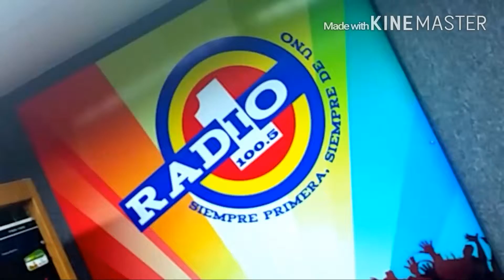CARLOS NUÑO y la grande de Madrid RadioUnoCaliRCN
CARLOS NUÑO y la grande de Madrid . Te presenta. !

EL Nuevo exito FERIA DE CALI 2015

Presenta su cancion propuesta a ser:
EL ÉXITO FERIA DE CALI 2015
•●●VEN PA' COLOMBIA•●●

L E T R A   D E   L A   C A N C I O N

Si quieres fiesta y sabor caliente
ven a gozar aqui con mi gente
ven pa' la fiesta de Manizales
con sus mujeres y el aguardiente.

Ven a la costa ven a mi valle
ven a la feria a gozar del baile
ven para Cali o pa' Barranquilla
que no te cuenten que no te digan.

También hay gente linda en mi pueblo
qué comparten lo que ellos tienen
qué es puro amor lo que ellos te ofrecen.

Ven ven, pa' colombia.
Ven ven, que no te digan no
Ven ven, pa' la rumba
Ven ven, tierra querida.  《Bis》

No hay en el mundo gente rumbera
cómo la que hay en mi Cartagena
lo mismo en Buga que allá en Pereira
donde tu vayas hay rumba buena.

En San Andres o en Buenaventura
también se encuentra la sabrosura
en Medellin, Bogota o Armenia
se goza y vive como en ningúna.

Nainononao nainononao
Hay vamos vamos vamos para mi Colombia
Nainononao ...
Pero que vente vente vente ya
Nainononao ...
Me voy pa' Cali me voy me voy pa' la feria
Nainononao ...
Un paso de pecho,  como un torero Español
Nainononao ...
Tierra soñada sabor del café
Nainononao ...
Qué Colombia es pasion, Colombia es sabor
Nainononao ...
Qué me voy con la rumba, me voy me voy me voy
Nainononao ...
Ay Colombia, Colombia, Colombia.

Oficina de representación y contratacion del Artista para Colombia:
PROMOCIONES MUSICALES SAENZ
Contacto Directora: Edith Saenz